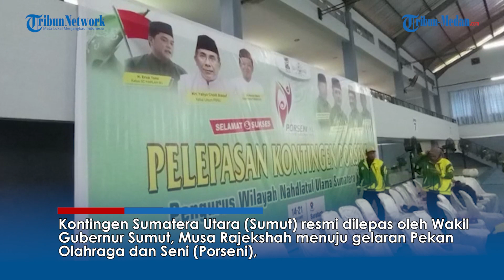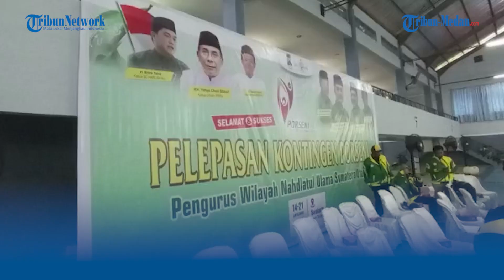Pelepasan Kontingen Pekan Olahraga dan Seni Nahdlatul Ulama Sumut, Targetkan Raih Tiga Besar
TRIBUN-MEDAN.com, MEDAN - Kontingen Sumatera Utara (Sumut) resmi dilepas oleh Wakil Gubernur Sumut, Musa Rajekshah menuju gelaran Pekan Olahraga dan Seni (Porseni) Nahdlatul Ulama, yang akan dihelat di Kota Solo, sejak tanggal 14 hingga 21 Januari 2023 mendatang.

Pelepasan kontingen itu berlangsung di GOR Cemara Asri, Medan, Kamis (12/1/2023) sore. Agenda itu turut dihadiri Pengurus Wilayah (PW) NU Sumut, 66 kontingen, dan peserta undangan.

Wakil Gubernur Sumut, Musa Rajekshah, yang juga bertindak sebagai Manajer Kontingen menyebut, kontingen Porseni NU Sumut bisa meraih prestasi dan mematok target di tiga besar juara umum.

"Kedua, para atlet-atlet ini kita harapkan juga bisa mengikuti PON nanti (PON Sumut-Aceh 2024). Mudah-mudahan ajang itu tempat mereka mengasah dan menguji keterampilannya," katanya kepada awak media usai acara pelepasan, Kamis (12/1/2023).